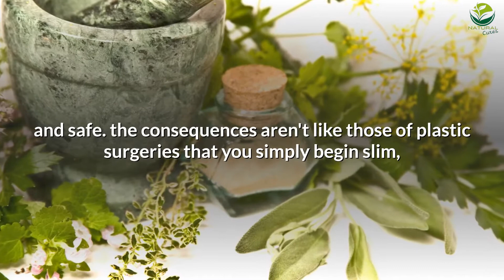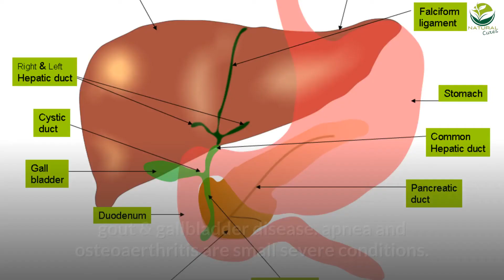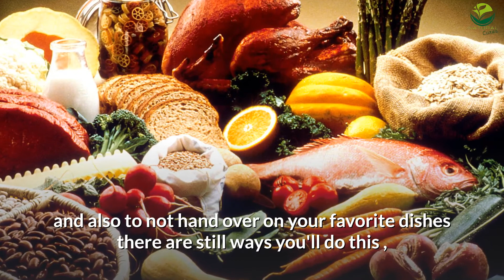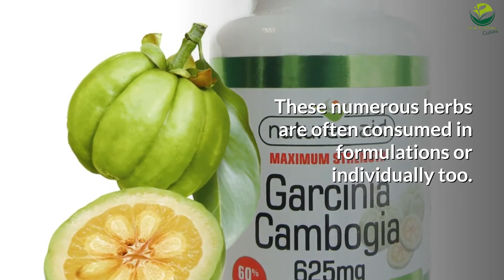HOW LOSE WEIGHT [NATURAL CURES] ❤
In this video, you will learn about  how lose weight.

WELCOME TO THE FAMILY NATURAL CURES